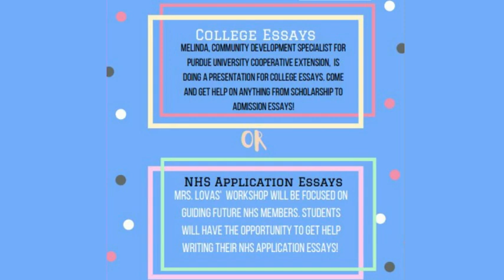HDTV News 2-18-22